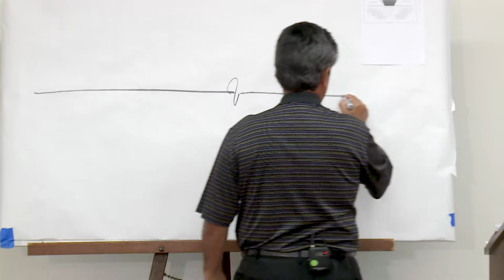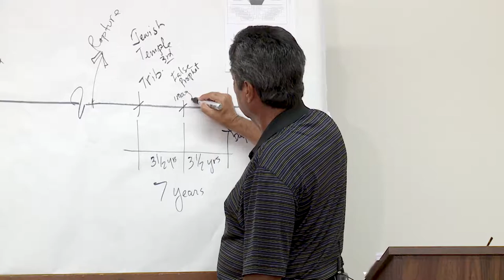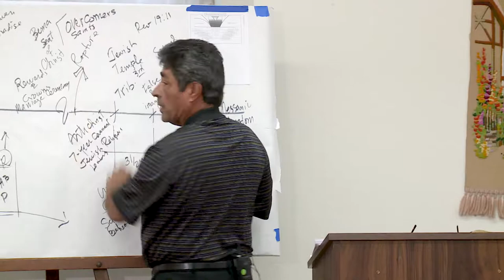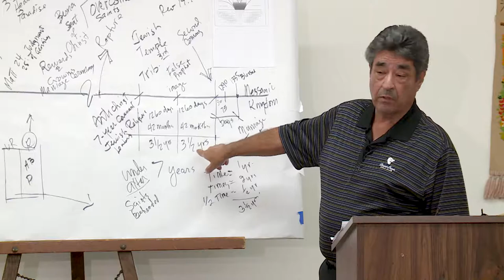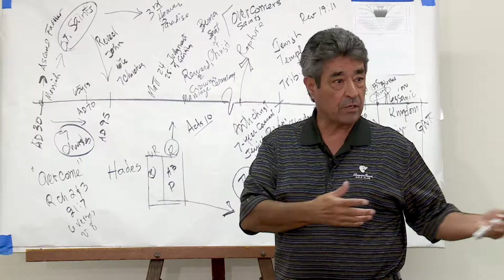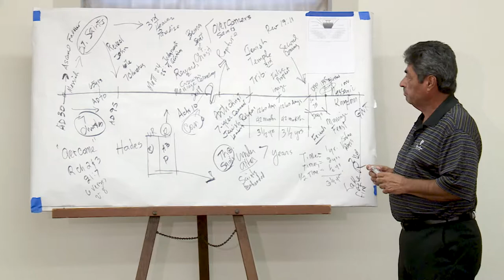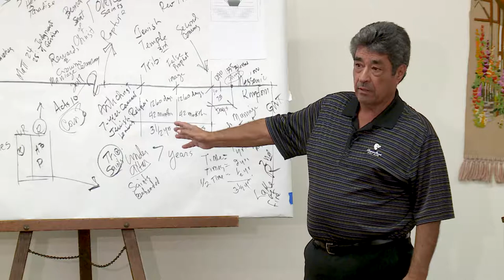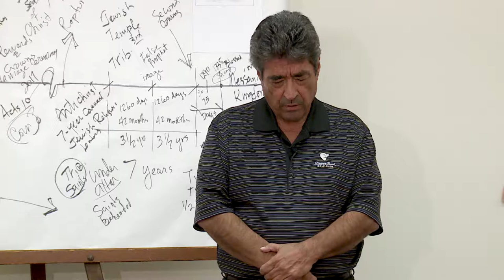# 5 The Seventy-Five Day Interval of Daniel 12 - Orlando Vigil- The fifth recorded teaching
The Seventy-Five Day Interval of Daniel 12
with Orlando Vigil

The fifth recorded teaching